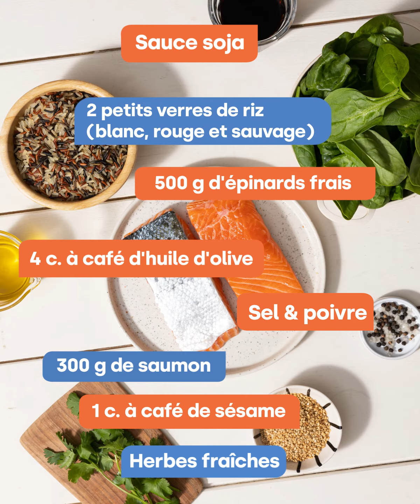Manger sain et de saison : Wok Saumon Epinards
Le vendredi, c’est le jour du poisson !
Et ça tombe bien, car on a une super recette de saumon à vous proposer : en version wok, avec des épinards frais pour l’accompagner.

En plus de vous régaler, ce petit plat maison va vous faire profiter de nombreux bienfaits. Eh oui, les épinards sont excellents pour la santé : s’ils ne sont pas aussi riches en fer qu’on peut l’imaginer, ils contiennent de nombreux antioxydants et vitamines qui ont des effets bénéfiques sur le cerveau, le cœur, la vision et même l’humeur.
Découvrez la recette sans plus tarder, pensée pour deux personnes.